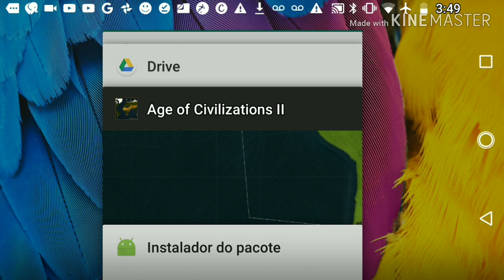Formando a URSAL!!! - AGE OF CIVILIZATIONS 2